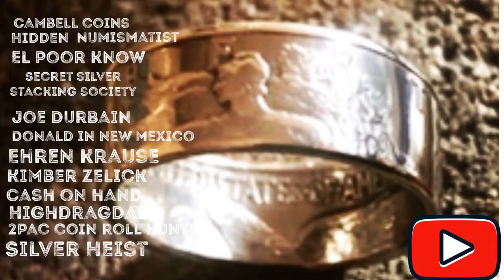Precious Metals Stolen In Two Minutes ⏰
Hello, I’m JT Coin Rings on this channel I talk coin rings and all things Precious Metals. Imagine coming outside to your car and realize something was stolen In Two Minutes. The Precious Metals you may have forgotten or didn’t know existed ???